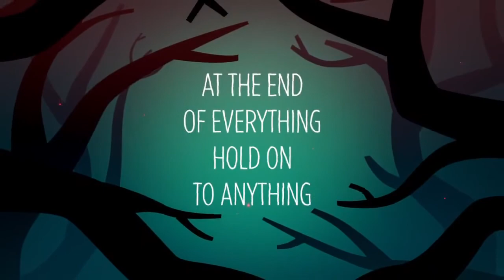Night in the Woods Announce Trailer